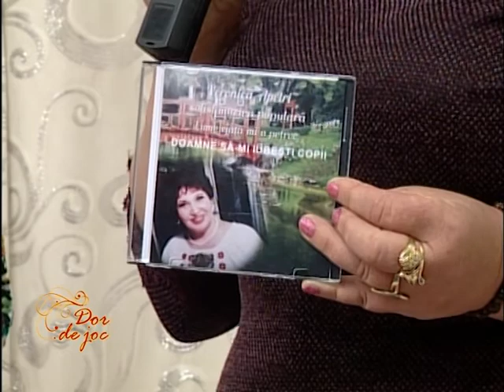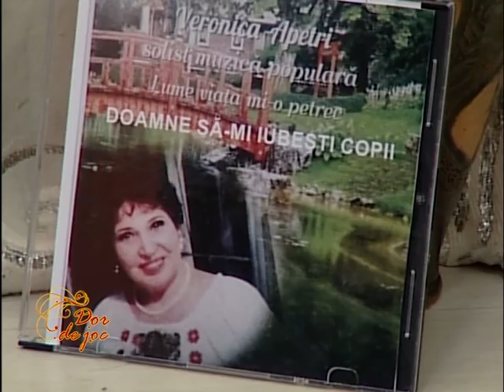Dor de Joc 20 Octombrie 2019 P2